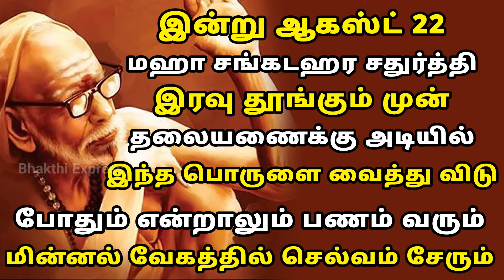இன்று Aug-22 மஹா சங்கடஹர சதுர்த்தி தலையணை அடியில் இதை வையுங்க! maha sangadahara sathurthi 2024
2024 maha sangadahara sathurthi
sangadahara sathurthi 2024 in tamil
sankatahara chaturthi
maha sankatahara chathurthi 2024
maha sankatahara chaturthi mantra